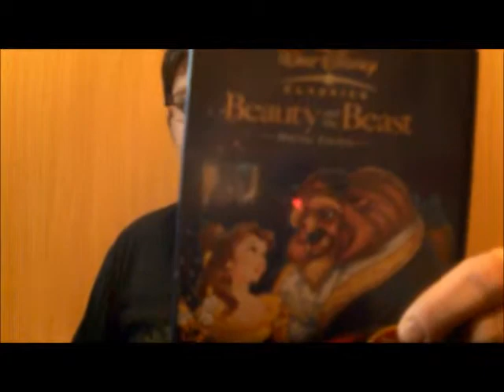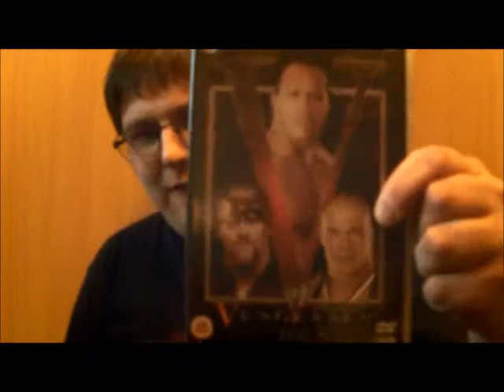The Triple D Show: Episode 3 (Series 4)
Here is another episode of the Triple D show for you guys so enjoy